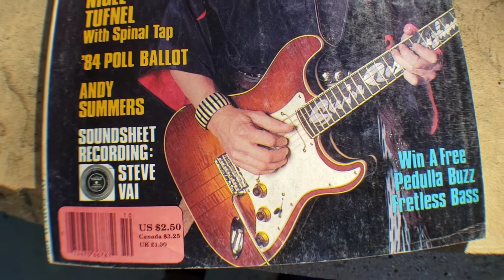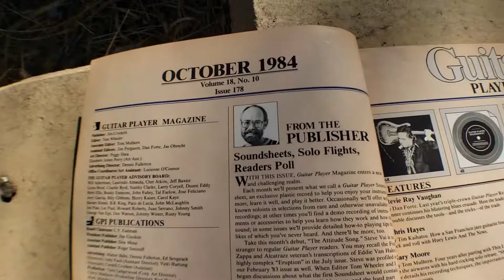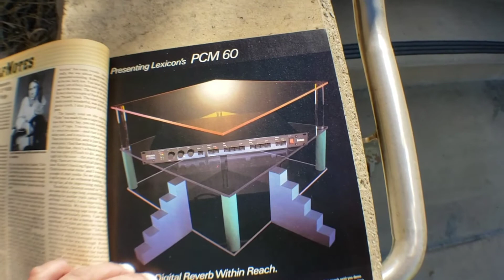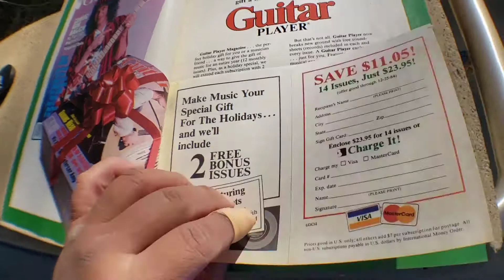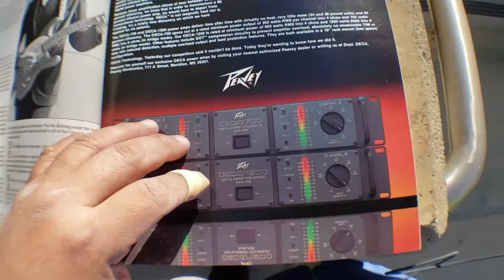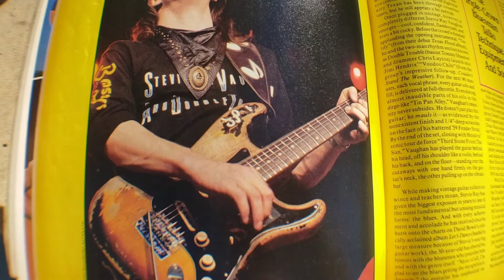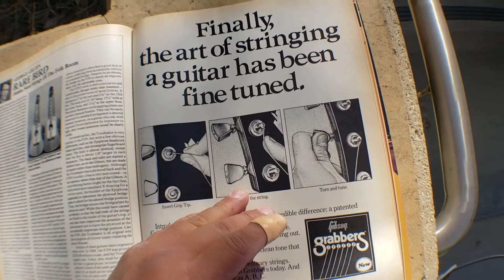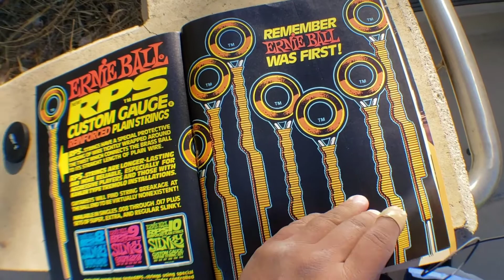Guitar Player magazine Oct 84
Here's a blast from the past a vintage Guitar Player magazine from October 1984 with the great Stevie Ray Vaughan on the cover...let's check it out page by page!